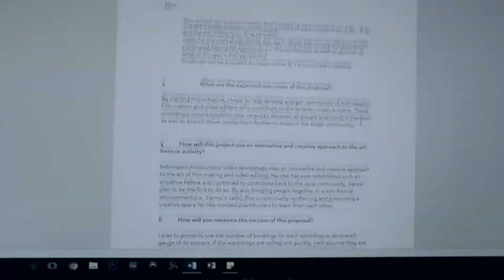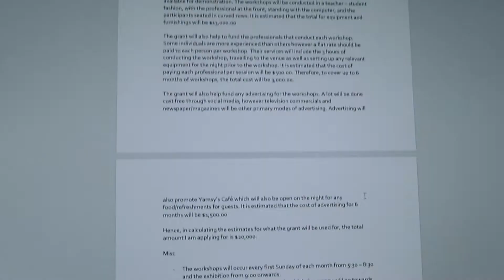Time - A Short Film (2016)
Time is a short cinematic film that takes the audience on a journey through short snippets of my past. As the individual struggles for inspiration during an assignment, certain memories of playing at the park, swimming at the rock-pool, playing weekend soccer, and being at the skate-park all come back to mind. The film comments on how we never have time for the things we want to do as we grow up, and the reality of the busy lives we lead ourselves into. The music and imagery also reflect the juxtaposition between a stress free world as a child, and the systematic routine of an adult. Starting with only a lonesome piano ostinato, the music builds into a grand orchestral climax that accompanies the rapid acceleration of imagery. The combination of these elements help create an emotional and confronting journey through time that everyone can relate to at some point in their life.